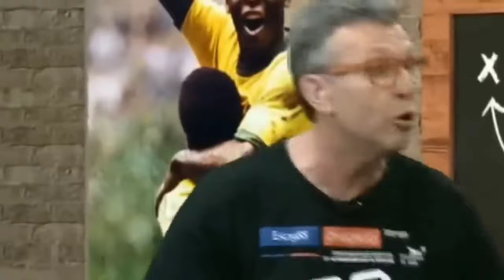🚨BOMBA!! NETO FICA DESCONTROLADO AO VIVO COM LEIFERT E MANDA A REAL SOBRE A SELEÇÃO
00:00 : Eae, seu like
00:05 : Coé, SE INSCREVE LOGO